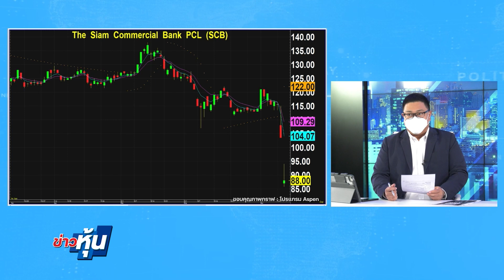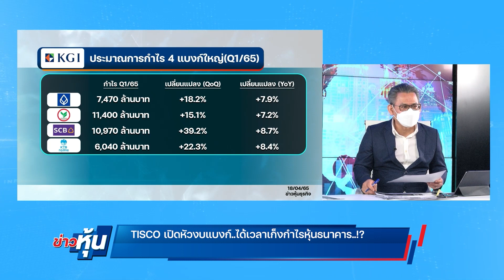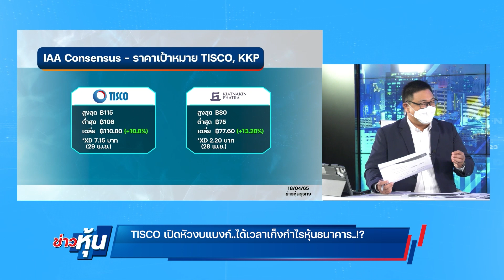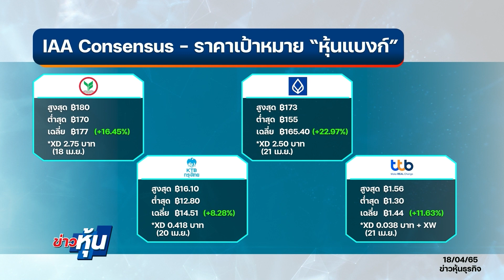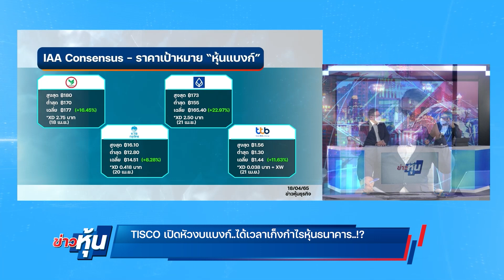ข่าวหุ้น @ MCOT HD30 18-04-65 เวลา 23.00น.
จะซื้อหุ้นตัวไหน ขายหุ้นตัวใด ในรายการ “ข่าวหุ้น” กับ 2 คู่หูเพื่อนนักลงทุน อย่าง “บูรพา สงวนวงศ์” และ “สุภชัย ปกป้อง”

สัมภาษณ์พิเศษ คุณกรภัทร วรเชษฐ์ ผู้อำนวยการ ฝ่ายวิจัยและบริการการลงทุน บริษัทหลักทรัพย์ โนมูระ พัฒนสิน จำกัด (มหาชน)